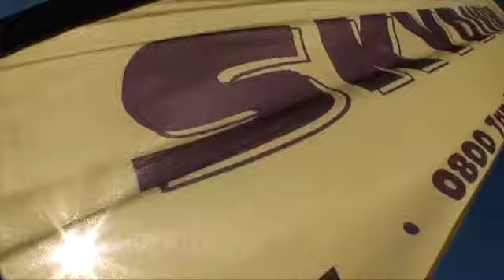270416 LOAD 3